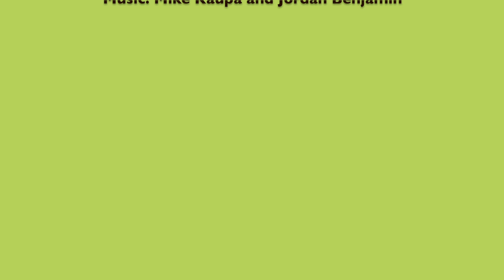Jordan Benjamin Shares Why Harley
As a musician and scholar-athlete, Jordan Benjamin '15 says he doesn't have to choose between academics or athletics at Harley.  Benjamin earned a full tennis scholarship to attend the University of Dayton where he plans to major in computer engineering and design. Benjamin has excelled not only athletically, but also academically at Harley. “The academics here are tough, but manageable because of the help and support you get. The teachers really challenge you so that you need to ask questions. Then they’re there to guide you to the answers.”